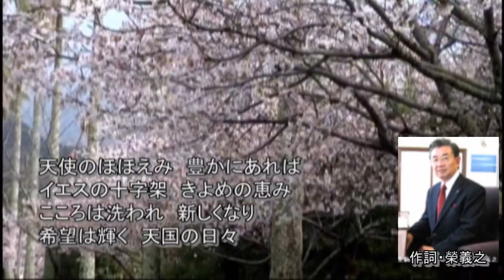天使のほほえみ♪♪・作詞榮義之 歌kayo・生駒聖書学院・エリムキリスト教会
榮義之　聖書　讃美歌　キリスト　日本ペンテコステ教会　大木田敏明  大木田嘉代子 制作toshiaki ookita 種子島活躍の人
 制作・toshiaki ookita